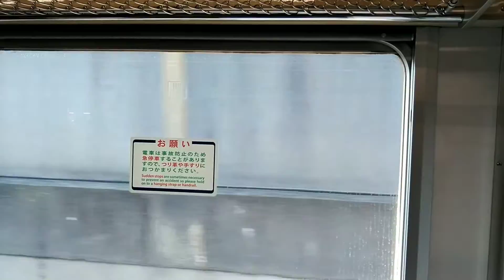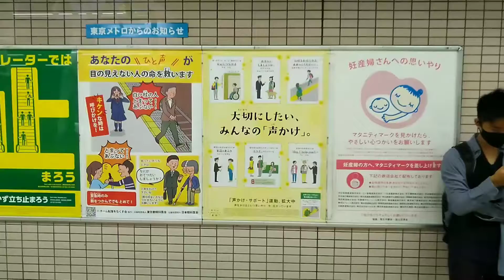A229【扇風機付き車両】偶然出くわしたメトナナに乗ってみた 【東京メトロ7000系 7101F】